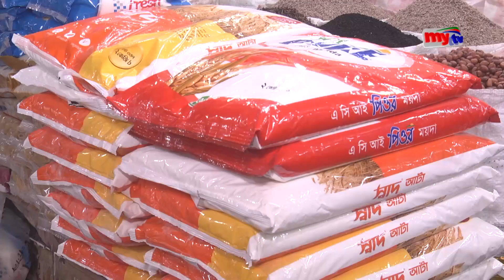বেড়েই চলছে চালের দাম | Bangla News | Mytv News